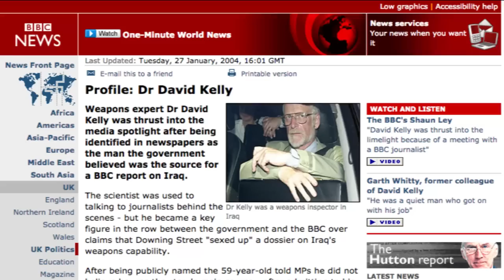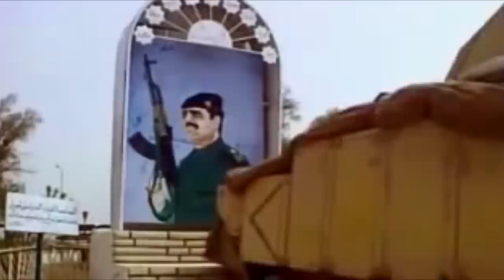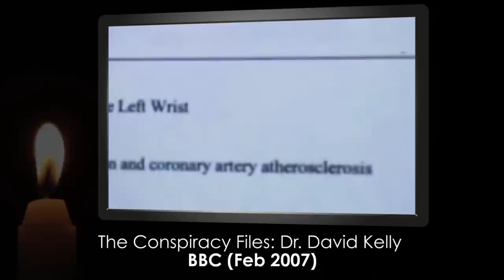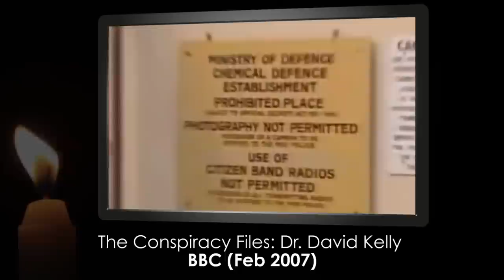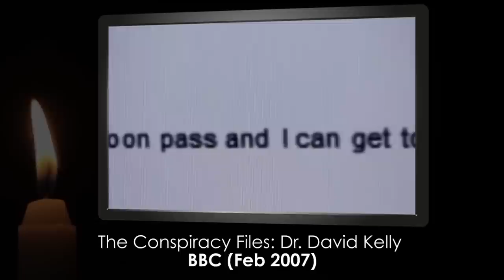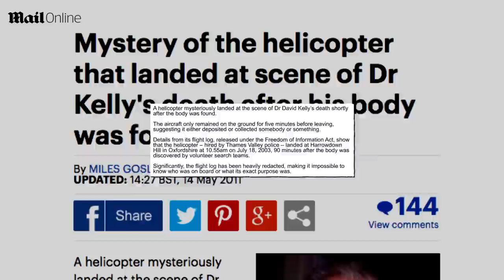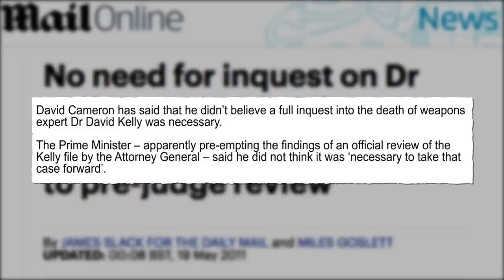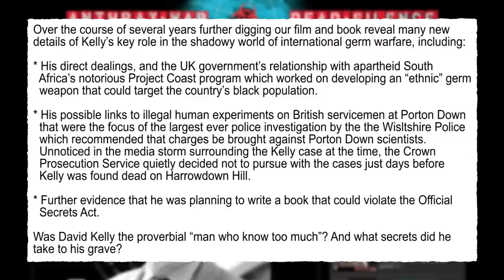Requiem for the Suicided: Dr. David Kelly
Famed microbiologist and UN weapons inspector Dr. David Kelly became the centre of a dispute between the BBC and the UK government over claims that the government had “sexed up” its dossier on Saddam’s weapons of mass destruction in order to sell the Iraq war to the public. He was found dead on Harrowdown Hill on July 18, 2003. It was ruled a suicide. Today we look at the troubling discrepancies, inconsistencies and questions surrounding that official verdict, and broach the question of what secrets Dr. Kelly may have taken to the grave…